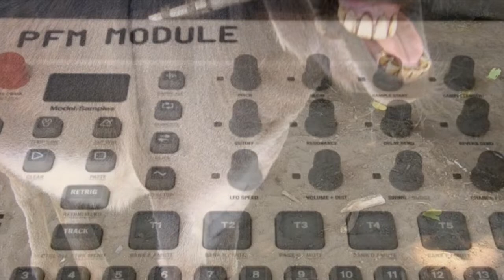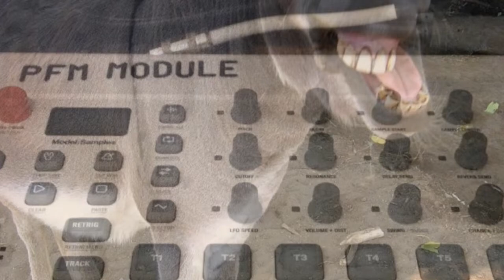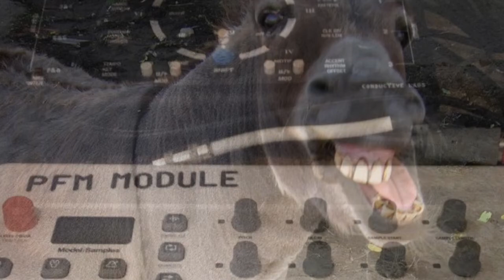MODEL SAMPLES NDLR JAM DANCE YOUR ASS OFF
WEEKEND CHALLENGE SURPRISE. ELEKTRON MODEL SAMPLES NDLR JAM WITH A LITTLE MICROFREAK THROWN IN. SORTA GLITCHY TRIP HOP WITH A BIG BEAT AND WEIRD LO-FI JAZZY VIBE WITH THE SOURCE OF THE SAMPLE AT THE END. WANTED TO DO A PROPER VIDEO, BUT NO TIME, ALMOST DID NOT GET THIS ONE IN.